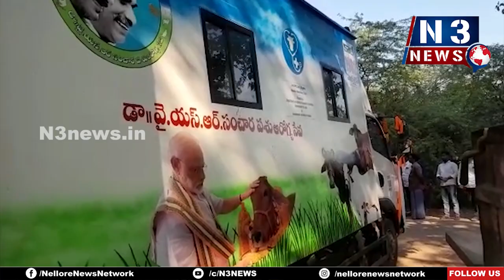స‌మ‌స్య‌ల ప‌రిష్కారానికి స్పెష‌ల్ డ్రైవ్‌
మ‌ర్రిపాడులో గ‌డ‌ప గ‌డ‌ప‌కు మ‌న‌ప్ర‌భుత్వంలో ఎమ్మెల్యే విక్ర‌మ్‌